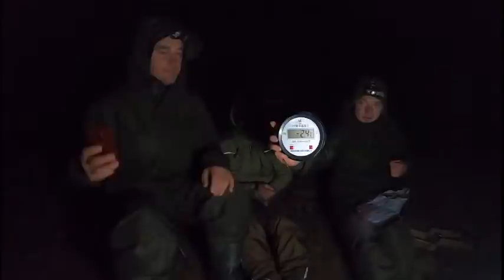Stream od vody s Mírou Lecianem , pojďte s námi na chvilku k vodě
Kompletní sortiment značky Nash a produktů Toušbaits
Pojďte s námi k vodě a pojďte si poslechnout zajímavé povídání o všem možném a třeba s námi zažít i záběr v přímém přenosu.
Ve streamech se vám snažím zprostředkovat můj současný stav. Jestliže by jste chtěli podpořit moji tvorbu, můžete tak učinit přímo ve streamu formou donatu nebo zakoupením členství a nebo libovolnou částkou přímo na můj účet.
ČÚ:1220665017/3030 za každou podporu jsem velice vděčný a děkuji vám za ní.

Nezapomeňte také na sekci pro členy a koukněte na výhody které můžete získat.